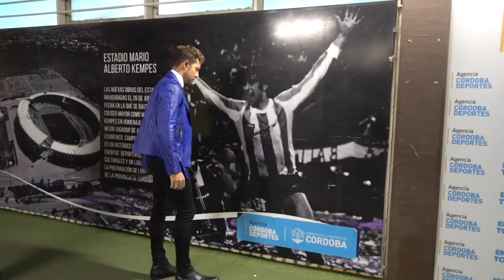Cantando en Cordoba Argentina, en el dia del niño. David bisbal, Luciano Pereyra y Mario Pereira.